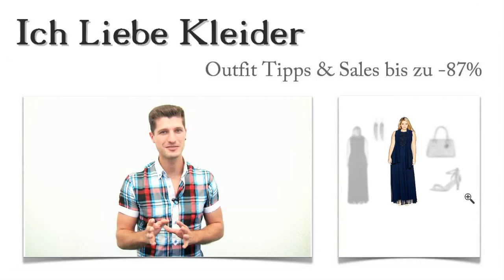Festliche Kleider XXL: Nadine suchte ein festliches Outfit für Mollige zur Hochzeit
Nadine hat eine Einladung zur Hochzeit bekommen und braucht dringend festliche Kleider in XXL, die sie toll aussehen lassen. Sie bat mich um Unterstützung, und gemeinsam haben wir ein traumhaftes Outfit für Mollige zusammengestellt, das Nadine total schick aussehen lässt. Beim Kauf konnte sie sogar bis zu 87 Prozent sparen! Wollt ihr wissen, wie das möglich war? Dann lest weiter und freut euch auf eine tolle Überraschung!

Festliche Kleider XXL zur Hochzeit: So kombiniert Nadine ihr Traumkleid
Nadine hat sich sehr schnell für ein Kleid entschieden, nachdem ich ihr verschiedene festliche Kleider in XXL zur Hochzeit vorgestellt hatte. Dazu haben wir schicke Sandaletten in Silber gefunden, die zum dunkelblauen Kleid einen starken Akzent setzen. Auch die Henkeltasche, die Nadine zum Outfit für Mollige tragen wird, ist in Silber gehalten. Mit den ebenfalls silbernen Ohrhängern rundet sie ihr festliches Outfit für Mollige wunderbar ab. Klickt mal auf die Bilder, um die Details genauer zu sehen!

Atemberaubende, festliche Kleider XXL Mode: Mit diesem Kleid wird Nadine einen sensationellen Auftritt hinlegen
Dass festliche Kleider der XXL Mode so toll aussehen können, hatte Nadine vorher nicht gewusst. Aber dieses Traumkleid hat sie sofort begeistert. Das liegt ganz sicher auch an den raffinierten Details. Das Kleid ist bodenlang und fällt durch die beiden unterschiedlichen Stofflagen besonders schön. Der leicht transparente Chiffon ist mit Jersey unterlegt. Am Ausschnitt und auf dem Rücken sind attraktive Stickereien und Pailletten angebracht. Besondere Raffinesse zeigt die zugehörige Stola. Überzeugt euch selbst und klickt auf die Lupe!

Bis zu 87 Prozent sparen: Festliches Outfit für Mollige hier im Shop kaufen
Könnt ihr euch vorstellen, wie sehr sich Nadine gefreut hat, als sie ihr Outfit für Mollige bis zu 87 Prozent günstiger kaufen konnte? Das könnt ihr auch! Denn hier im Shop findet ihr festliche Kleider XXL zu besonders attraktiven Preisen. Da wir limitierte Kleider anbieten, lohnt es sich, schnell zu sein und immer mal wieder reinzuschauen. Am besten, ihr passt eure Suche mit Hilfe der Filter ganz individuell an. So findet ihr am schnellsten euer Lieblings Outfit für Mollige. Probiert es aus!

Überraschung! Festliches Outfit für Mollige gesucht? Ich stelle euch ein ganz individuelles Kleider Outfit zusammen.
Wenn ihr ein schickes Outfit für Mollige sucht, möchte ich euch gern unterstützen. Schreibt mir einfach, wie festliche Kleider XXL für euch aussehen sollten und welche Art von Accessoires ihr besonders mögt! Dann kann ich ein ganz individuelles Outfit für Mollige zusammenstellen, das euren Vorstellungen voll und ganz entspricht. Freut euch auf festliche Kleider XXL günstig und absolut angesagt!